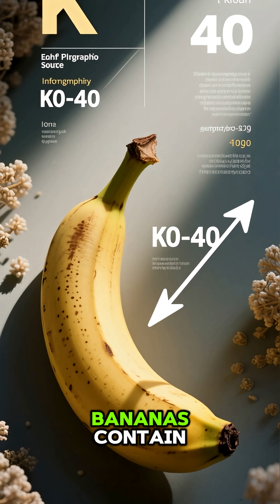The Shocking Truth About Bananas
Bananas are radioactive... but should you worry?
In this mind-blowing fact video, we dive into the radioactive truth behind your favorite fruit. From potassium-40 to the quirky concept of the Banana Equivalent Dose, you'll never look at your fruit bowl the same way again.

We break down the science in a fun and surprising way — with facts that are weird, true, and 100% safe to snack on.